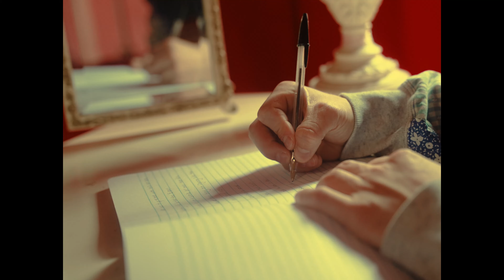Goulla Hoop - Rat Race [Official Music Video]